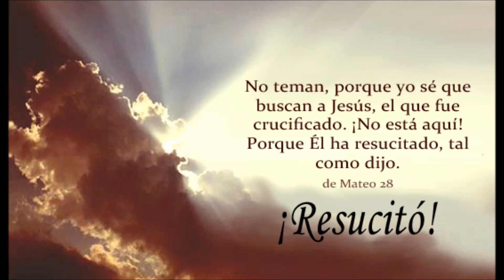JESUCRISTO HA RESUCITADO! EN VERDAD RESUCITO!! ALELUYA!!! ALELUYA!!!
Cristo el Señor resucitó,
su amor fue más fuerte que la muerte.

La iglesia canta de alegria,
los pobres saltan de contentos,
encuentran paz los perseguidos,
consuelo y perdón los pecadores.

Se alegran por fin los olvidados,
se ponen de pie los humillados,
los pobres se sientan a la mesa,
encuentran lugar los postergados.

Jesús el Señor crucificado,
vive glorioso para siempre,
Cristo Jesús hermano nuestro,
está con nosotros para siempre.

Se alejan confuso los soberbios,
se enreda el saber de los doctores,
entienden los pobres la palabra,
la iglesia sorprendida en adulterio,
recibe el perdón estremecida.